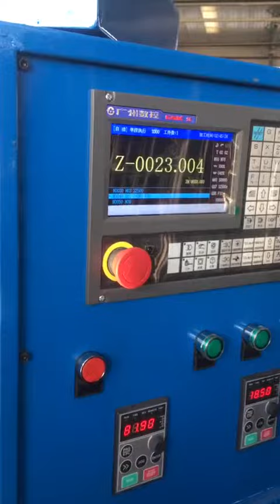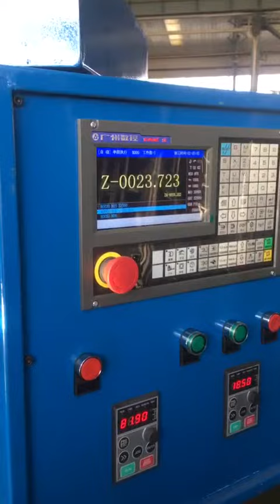4 spindle gun drill machine 2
4 spindle gun drill machine, drill ID3-15mm, drill depth 600mm